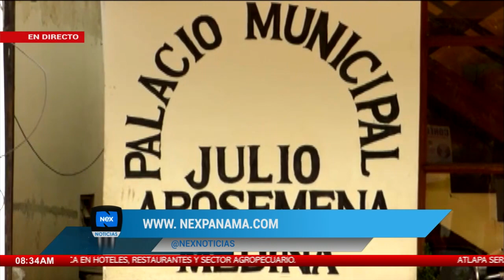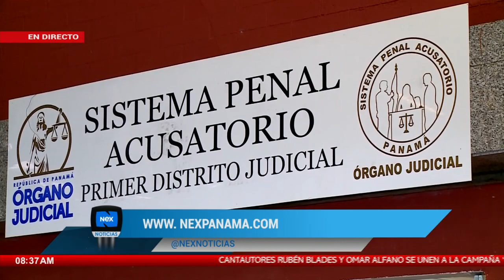Abogados de alcalde Eudacio Pérez denuncian irregularidades de la Fiscalía de Drogas